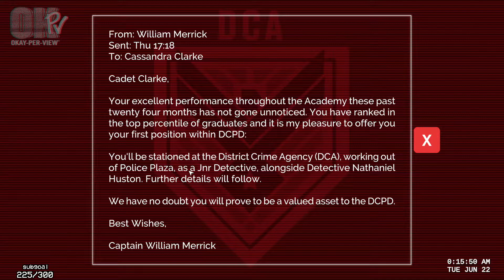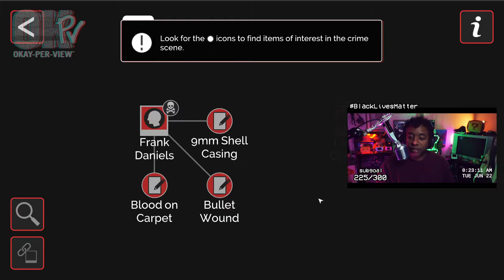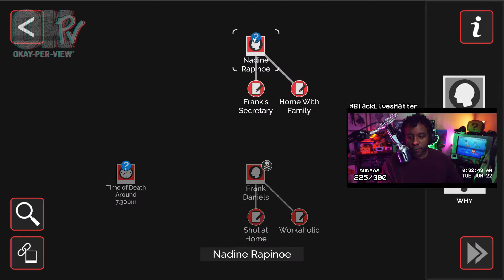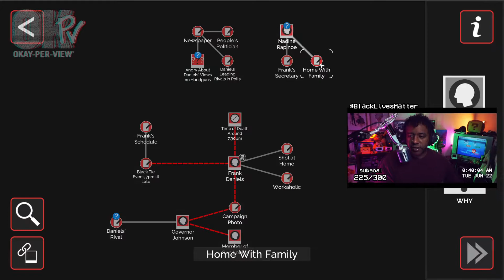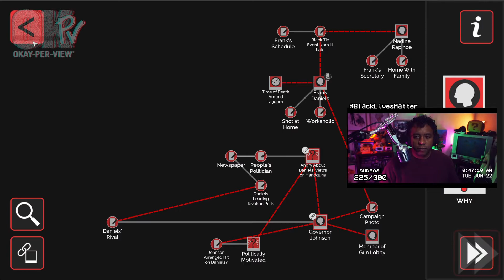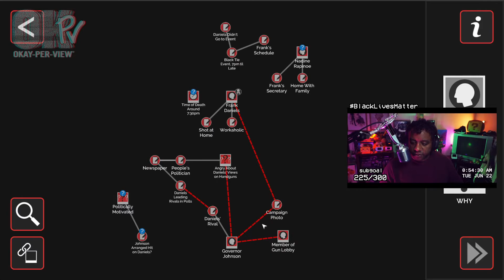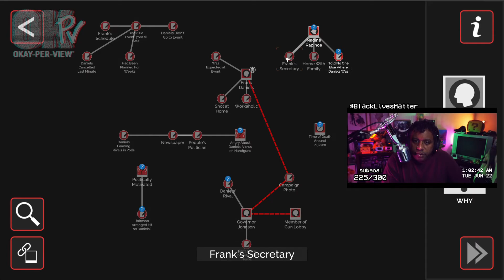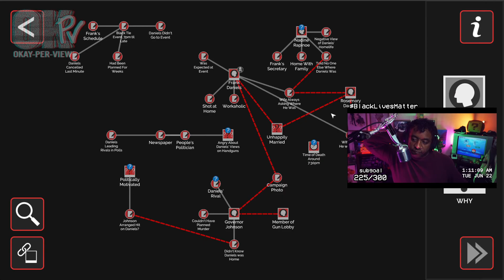[Steam Next Fest '21] Murder Mystery Machine Demo - June 21, 2021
This is Murder Mystery Machine, a demo from the Steam Next Fest, 2021. Steam Next Fest is a multi-day celebration where fans can try out demos.

This is a demo from the Steam Next Fest, 2021. Steam Next Fest is a multi-day celebration where fans can try out demos, chat with developers, watch live streams, and learn about upcoming games on Steam. For developers, Steam Next Fest is an opportunity to get early feedback from players and build an audience for a future launch on Steam.

Adrian is a stage host/stage presenter who has been doing so since 2016. He's been fortunate enough to interview guests such as Stan Lee, Evanna Lynch, Kenny Omega, CM Punk, Bennett Foddy, Pokimane, and more. His hosting presence has been felt at PAX, Comic Conventions, E3, the White House, Twitch Events, and other areas. Currently, he hosts for Gamestop on GamestopTV on monthly episode releases.

In addition to hosting, Adrian has been a full-time streamer on Twitch since 2014, having been partnered since 2015, bringing educational and random content on the platform.